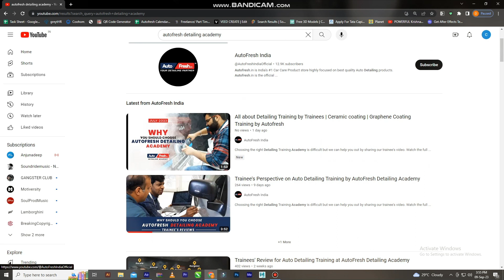Trainee Testimonials|Learn Detailing From India's Best Detailing Academy|AutoFresh Detailing Academy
Choosing the right Detailing Training Academy is difficult but we can help you out by sharing our trainee’s video.
Watch the full review video that’ll clear all your doubts.

Car Detailing is a passion-driven industry that keeps on having new products, and techniques and most importantly it is a very competitive environment. Unless you are skilled and well-versed, it isn't easy to survive and that's where we come.

We at AutoFresh Detailing Academy, prepare you to enter our High-End Detailing segment with our professional car detailing training courses and expert trainers.

𝐁𝐫𝐢𝐞𝐟 𝐚𝐛𝐨𝐮𝐭 𝐂𝐚𝐫 𝐃𝐞𝐭𝐚𝐢𝐥𝐢𝐧𝐠 𝐓𝐫𝐚𝐢𝐧𝐢𝐧𝐠 𝐂𝐨𝐮𝐫𝐬𝐞:
We cover all car detailing services including
- Ceramic Coating Training
- Paint Protection Film Training
- Paint Correction,
- Polishing,
- Headlight & Taillight Treatment,
- Windshield Treatment,
- Interior Cleaning,
- Engine Cleaning
- Glass Treatment etc.

Course sessions include
- Hands-on Training,
- Theory to understand the Machines & Chemicals, and
- Auto Detailing Business Training.

𝐀𝐛𝐨𝐮𝐭 𝐀𝐮𝐭𝐨𝐅𝐫𝐞𝐬𝐡 𝐀𝐜𝐚𝐝𝐞𝐦𝐲
The Autofresh Detailing Academy is the Authorized Training Center of Scholl Concepts (Germany), ShineMate, North Wolf, Gtechniq (UK), Detailmax Professional. We provide Auto Detailing Training by combining the world's best detailing machines and chemicals with the correct skill and technique. Our academy studio is well-lit, and air-conditioned, has ergonomic seating & tables for theory, stools for practical sessions, a well-stocked pantry, and all the required tools.
ADA is a part of Autofresh.in, India's largest online car care & detailing products store.

𝐀𝐛𝐨𝐮𝐭 𝐭𝐡𝐞 𝐂𝐡𝐢𝐞𝐟 𝐓𝐫𝐚𝐢𝐧𝐞𝐫(𝐌𝐫. 𝐀𝐧𝐜𝐤𝐮𝐫 𝐒𝐚𝐦𝐚)

To be a Pro, you need to learn from a Pro
Mr. Anckur Sama is IDA Certified & Skill Verified detailer since 2008 and has been in the Auto Detailing Industry for over 15 years, running India’s first, largest, and most successful detailing ventures on both the supply side (AutoFresh.in) and demand-side (CarzSpa Franchises).